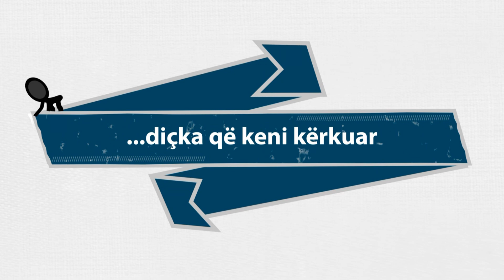23. Radhitja e sureve dhe ajeteve - Dhulkarnejn Ramadani